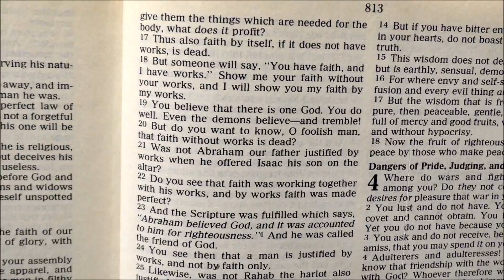When NOT to Pray!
There are plenty of reasons why we should pray, but there are also some reasons why we shouldn't!
If you liked the shirt I was wearing, check out Grateful Apparel @
God Bless! :)